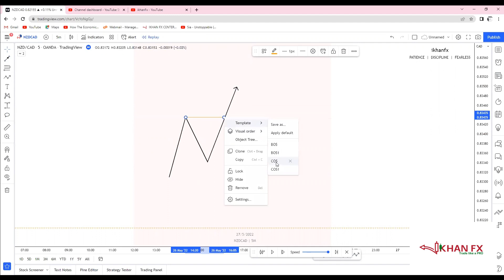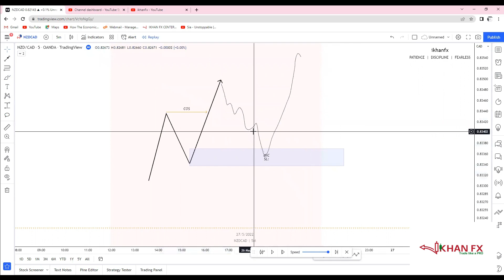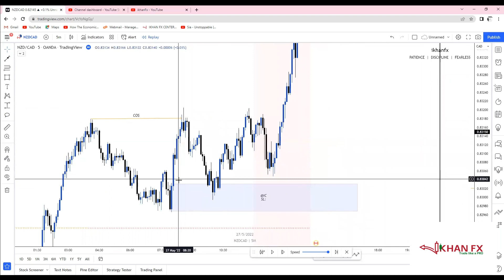THE ONE SIDED MARKET TRADING SMART MONEY CONCEPT!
Welcome back to another YouTube video! I hope you found this YouTube video informative and helpful to your trading. 🔥